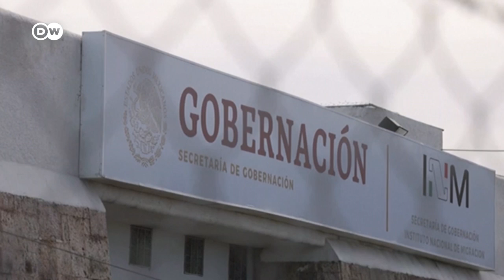Migrantes quedan a la deriva por nuevo plan migratorio de Estados Unidos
Miles de migrantes centroamericanos, la mayoría venezolanos, se encuentran varados en la frontera norte de México, saturando los servicios públicos al no poder continuar su camino hacia el norte. El miércoles pasado, Estados Unidos anunció nuevas medidas para controlar la migración venezolana: un programa que da estatus legal por dos años a quienes llegan en avión y la expulsión inmediata de la mayoría de quienes crucen la frontera por México. También el Gobierno de Panamá pidió "ayuda" para la gestión de las decenas de miles de migrantes en tránsito hacia Estados Unidos que llegan al país cada mes.